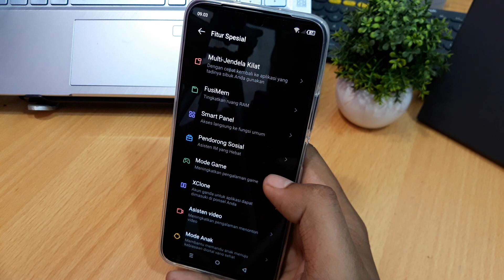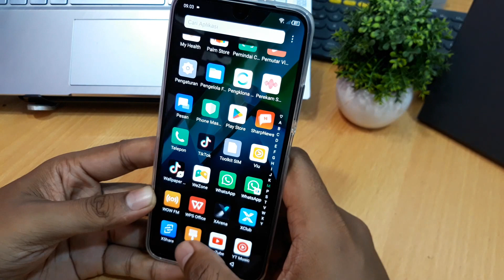Cara Menggandakan Aplikasi Di Hp Infinix Note 12 2023